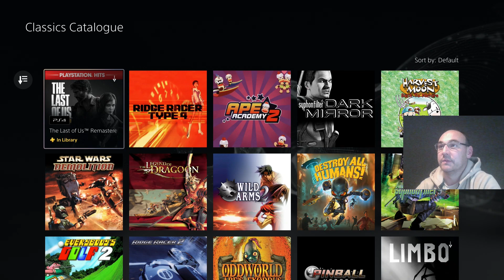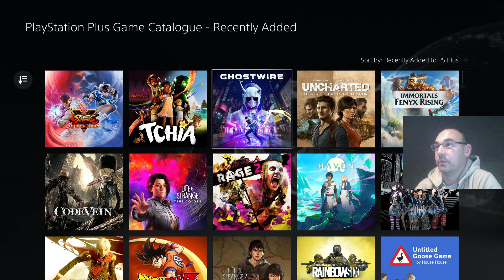PlayStation - PS Plus Update March '23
PlayStation PS5 / PS4 Ps Plus Subscription Update March '23

The revamped PlayStation Plus service with a three-tier subscription model was officially confirmed by Sony in March 2022 as launching in June 2022; the new service launched first in Asian territories excluding Japan on May 23, 2022, in Japan on June 1, 2022, in North America on June 13, 2022, and in Europe on June 22, 2022.[39] The existing service became PlayStation Plus Essential, PlayStation Plus Extra additionally gives the user access up to 400 PS4 and PS5 games as downloadable and streamable titles, and PlayStation Plus Premium further adds access to streaming of up to 340 games from the PlayStation, PS2, PS3, and PSP and download of all but the PS3 games. For markets without PS Now, Sony offers an alternate version of Premium called PlayStation Plus Deluxe that includes the benefits of Premium at a discounted rate without cloud streaming.[40]

Tchia received "generally favorable" reviews, according to review aggregator Metacritic.[13][14]